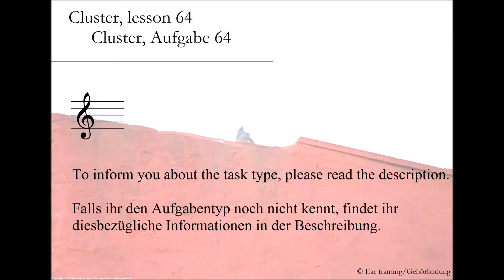Cluster, lesson 64_Cluster, Aufgabe 64 | Ear training | Gehörbildung